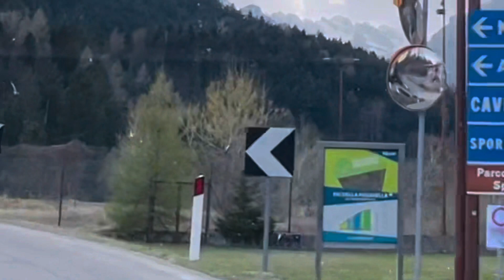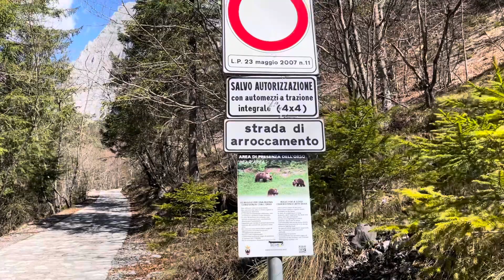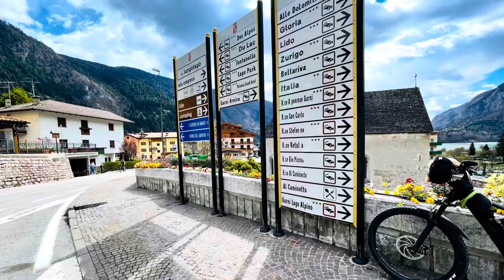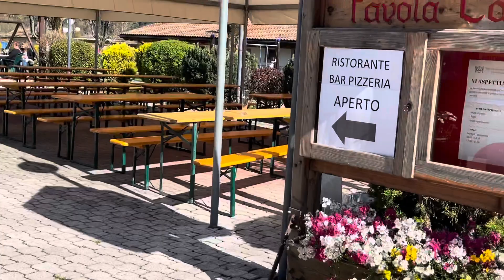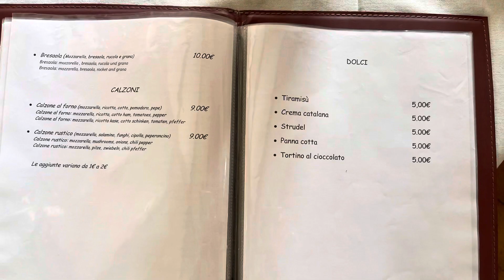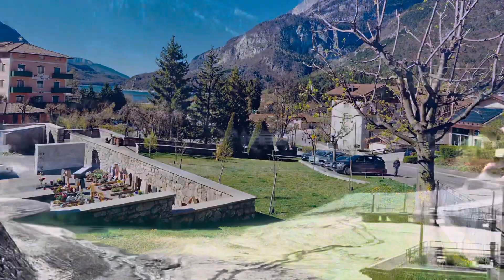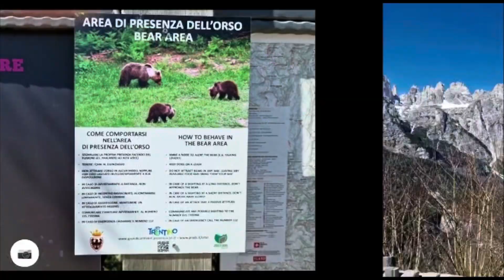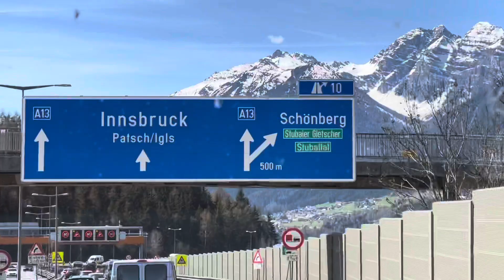Dolomiten/Ostertour Teil 3 / TIPP/Camping Spiaggia/Molveno See/Italien/ Berge/Tina u Steffen on Tour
Dolomiten / Ostertour Teil 3 / Campingplatz / Molveno See / Italien/ Berge/Tina und Steffen on Tour

Wir wollten Ostern in Richtung Sonne und der Wärme hinterher .
Wir sind in den Dolomiten gelandet , dort hat es uns landschaftlich so gefallen das wir ein paar Tage geblieben sind.

Der Molveno See liegt kurz vor dem Gardasee.

Der Campingplatz liegt malerisch direkt am See, mit sauberen Sanitäranlagen . ca 11 km Rundweg um den See, perfekt zum laufen, radeln. , etc.Bergwandern und Moutainbiking einfach super.
 Der Ort ist fußläufig mit vielen Restaurants und Cafes .
Es gibt im Ort Minigolf, Seilbahn,Bootsverleih, Schwimmbad und vieles mehr. Wintersport.Tolle Parkanlage und ein sehr schöner Strand.

💖Herzlichst aus Salzgitter
Tina & Steffen

Adresse
Camping Spiaggia Lago di Molveno
Via Lungolago, 27
38018 Molveno
Trentino-Südtirol
Italien
GPS-Koordinaten
Breitengrad 46° 8' 17" N (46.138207)
Längengrad 10° 57' 30" E (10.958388)

Hunde auf dem Campingplatz Camping Spiaggia Lago di Molveno erlaubt

Nach Molveno kommen vor allem Naturliebhaber und Kulturinteressierte. Denn neben der wunderschönen Umgebung aus Wiesen, Wäldern, dem Molvenosee und den Gipfeln der Brenta-Dolomiten gibt es auch antike Schätze, wie das Wassersägewerk (noch in Betrieb!) oder die Kirche San Vigilio aus dem 13. Jahrhundert.Traumhaftes Örtchen zu Fuss zu erreichen mit zahlreichen Hotels und Restaurants.

Zahlreiche Aktivitäten und Sportmöglichkeiten gibt es im Sommer, von Windsurfen und Segeln über Kanufahren und Schwimmen bis zu Sportfischen und Ruderbootfahren. Sonnen und Baden .Am Seeufer liegt ein zauberhafter Campingplatz, zudem bietet Molveno ein Multifunktionszentrum mit Volleyball- und Basketballfeld, Turnhalle und Kletterwand sowie Kongresssälen.

Auch die Wintersaison bietet viele Möglichkeiten für passionierte Sportler und Naturliebhaber. Für die Skifahrer und Snowboarder unter Ihnen bieten die Anlagen der Paganella mit über 50 km Pisten die perfekte Kombination aus Schneespaß und Adrenalin… und sind außerdem mit dem Skibus vom Dorf aus leicht erreichbar.

Über ein Like oder Abo freuen wir uns :-)

💖Herzlichst aus Salzgitter
Tina & Steffen

unser Kanal /
Tina & Steffen on Tour mit Wohnmobil

Liebe Grüße Tina und Steffen